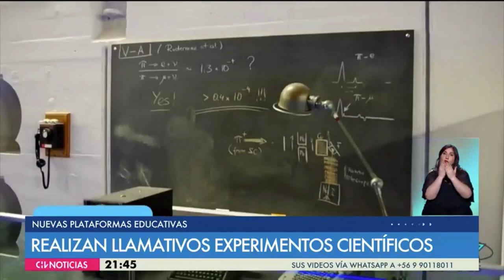CharlyLabs, StarTres y Astrovlog en la Tele... pero faltó Wikiseba!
Nota para Chilevisión Noticias de la periodista Andrea Espinosa sobre los youtubers de Ciencia en Chile. Quise compartir la nota con usted porque, aunque echamos de menos a Wikiseba, quedó buena =)